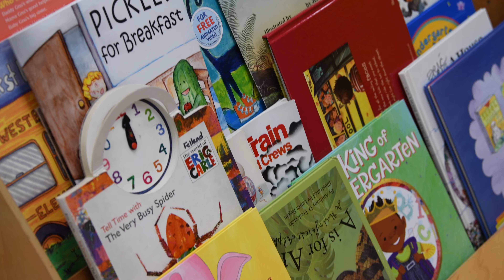Bose KG Family Night 2021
Bose Elementary School welcomed its kindergarten families into classrooms last week to get a chance to hear directly from their child's teacher about the kindergarten curriculum and schedule at Bose. Each participant also was sent home with books to practice reading with their kindergartener.